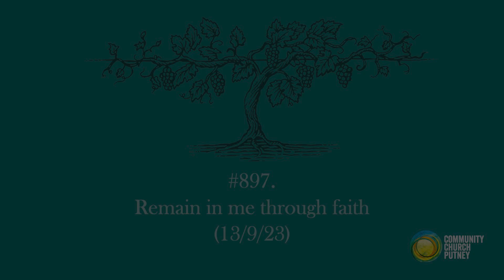#897. Remain in me through faith (13/9/23)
Repentance and faith are the way that we are joined to and remain in the vine.